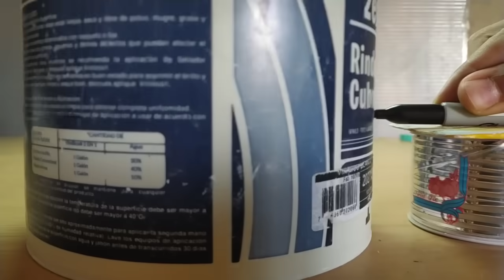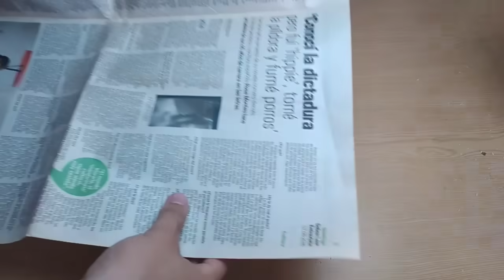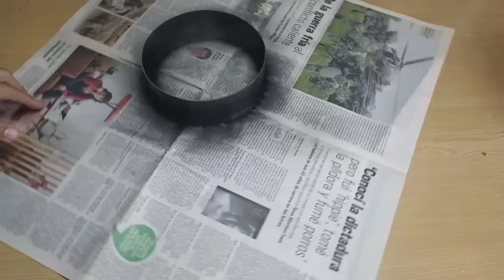💡IDEA Para Tu hogar, fácil y económico - maceta para suculentas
Hoy aprenderás cómo hacer una ingeniosa maceta para decorar tu hogar, la puedes hacer con materiales fáciles de conseguir y en poco tiempo, anímate y dale un toque único y diferente a tu hogar.